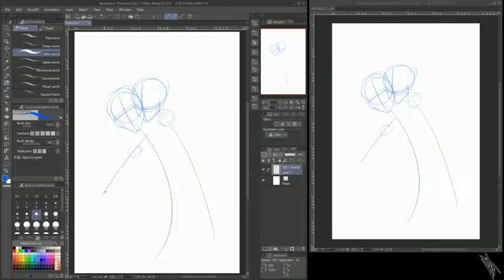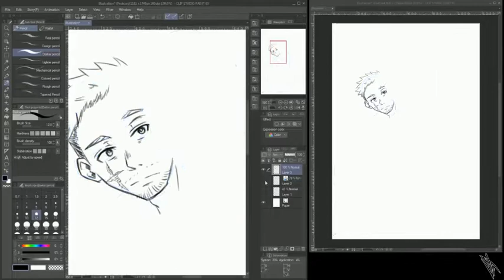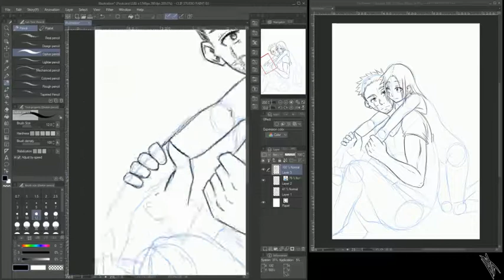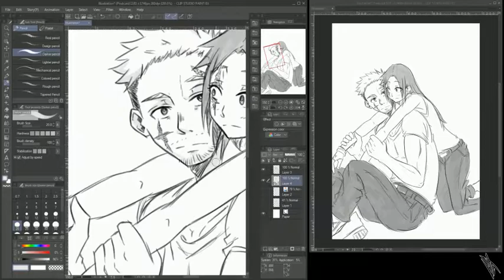Speedpainting: Demi & Drake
Based on fanfic from [Lucatielle Morningstar]